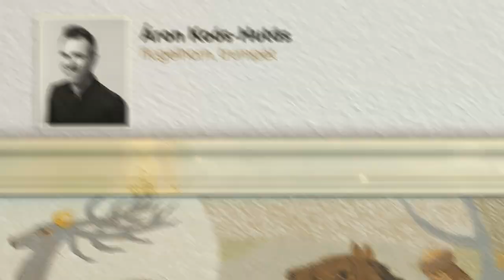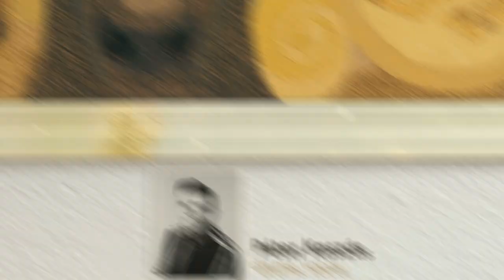Djabe - The Magic Stag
Released 25th September on Esoteric Recordings / Cherry Red Records